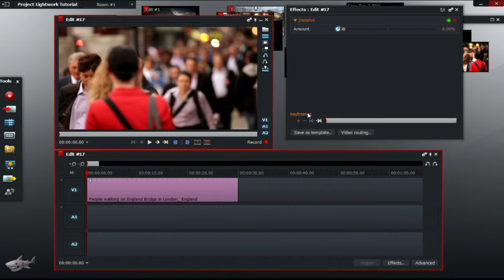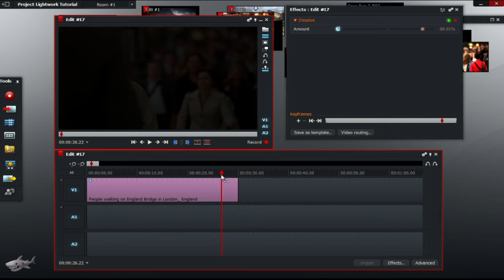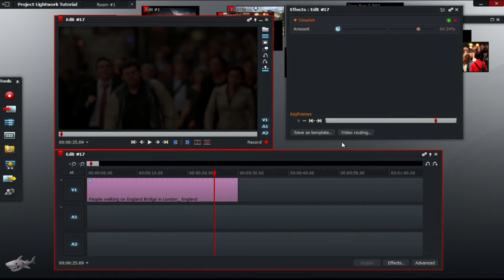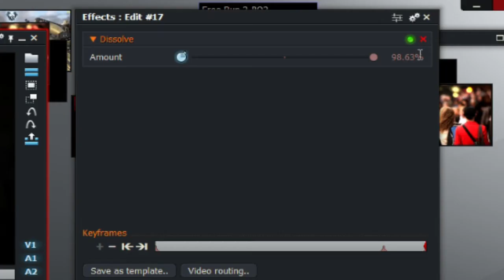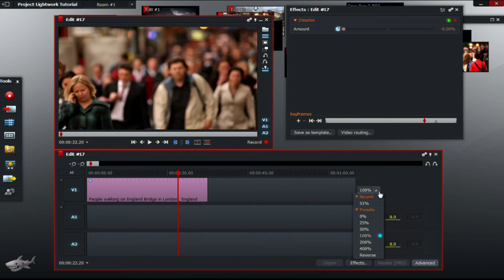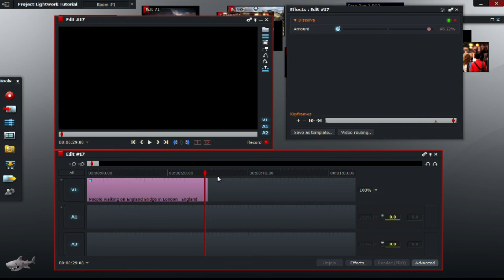Lightworks Tutorial #10 | Basic Yet Effective Transitions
Lightworks Tutorial:
It has been a while since I uploaded a video. This tutorial looks at the basic transitions and effects that many people ignore as they turn to the more advanced effects. Effects such as the dissolve and speed tool can make your video into a professional-looking video without the need for advanced tools.